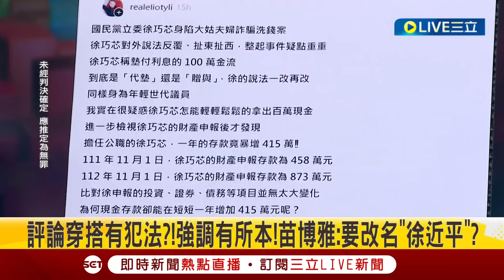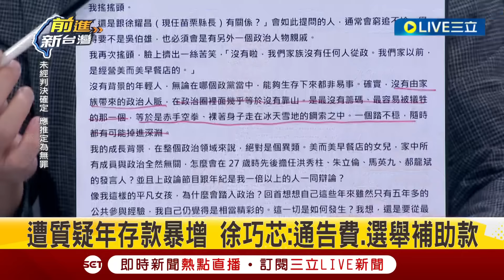【一刀未剪】居然有媒體沒報徐巧芯? 邱明玉曝芯施壓網媒 發現"這兩報"竟無徐巧芯新聞 再贊同吳靜怡神比喻芯 剖析徐巧芯像烏賊4大點｜【焦點人物大現場】20240418｜三立新聞台